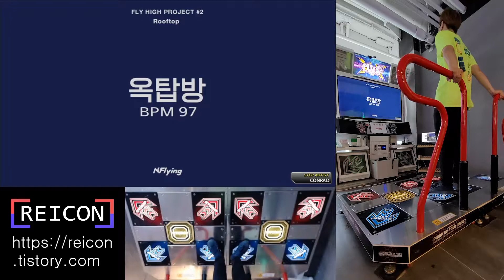[Pump It Up] Rooftop D15 / 옥탑방 D15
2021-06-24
Rooftop Double 15

Player : RV_WENDY (REICON)
AV597, BGA Dark, Dancer Skin

옥탑방 더블15
장소 : 부산 남포동 쿵스 게임랜드